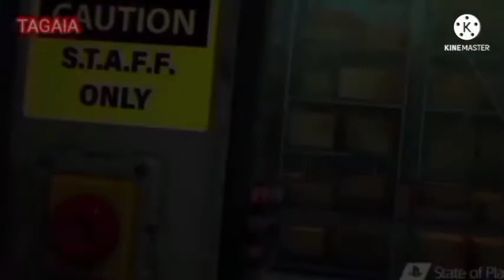CONSEGUINDO LÁGRIMAS! genshin impact #12